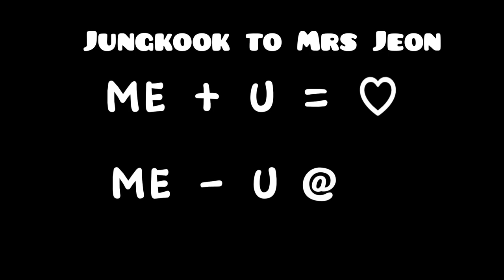Mrs Jeon.. Jungkook and Mrs Jeon meeting (Jungkook Impression)mrsjeon